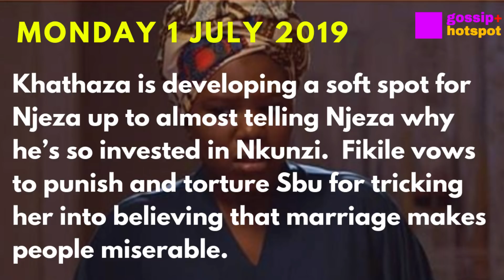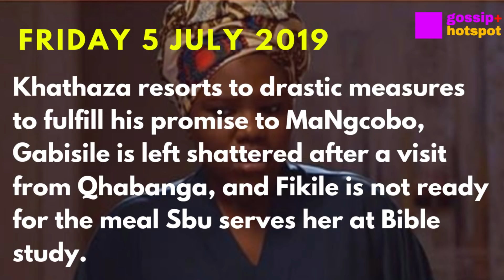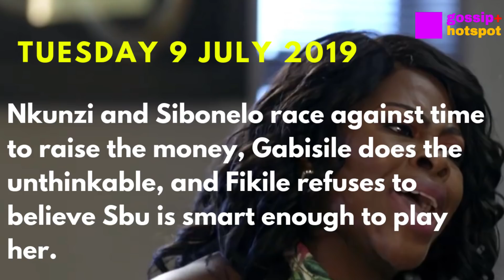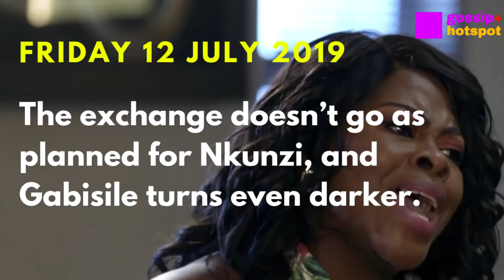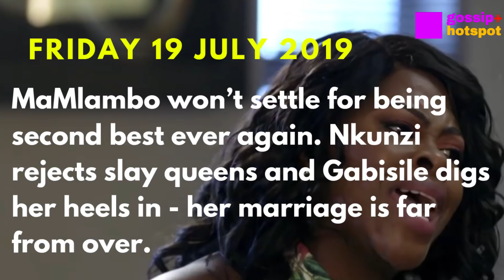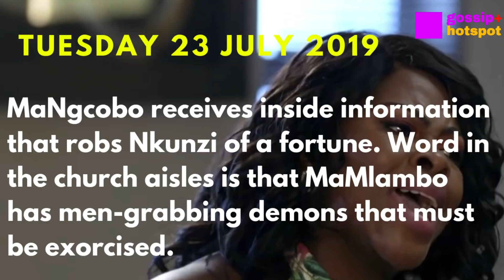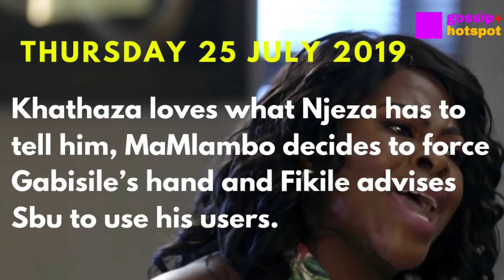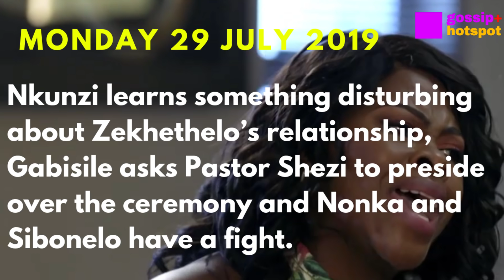Coming Up On Uzalo 01-31 July 2049 [Incredible]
Episode 106

Zekhethelo accidentally lets it slip that Mondli has reopened Nsizwa’s case naming Sibonelo as the prime suspect to Nkunzi and this gets her fired.

Khathaza is developing a soft spot for Njeza up to almost telling Njeza why he’s so invested in Nkunzi.  Fikile vows to punish and torture Sbu for tricking her into believing that marriage makes people miserable.

Episode 107

Khathaza continues to sow seeds in Njeza’s mind. Sbu has to step out of his comfort zone in order to appease Fikile. Zekhethelo has a disappointing encounter with Mondli. Nonka gets herself into even more trouble.

Episode 108

Khathaza is confident he can twist a vindictive Nkunzi’s arm, Gabisile makes Qhabanga think she’s letting him go and Sbu is forced to get creative to avoid Bible study.

Episode 109

MaMlambo’s plan to tell Nkunzi the truth, doesn’t go well at all. Mrs Madlala uses her leverage on MaMlambo and Sbu learns Fikile actually hates Bible study.

Episode 110

Khathaza resorts to drastic measures to fulfill his promise to MaNgcobo, Gabisile is left shattered after a visit from Qhabanga, and Fikile is not ready for the meal Sbu serves her at Bible study.

Episode 111

Zekhethelo’s kidnappers demand a huge ransom, Gabisile makes a startling discovery and Sbu tortures the Bible students.

Episode 112

Nkunzi and Sibonelo race against time to raise the money, Gabisile does the unthinkable, and Fikile refuses to believe Sbu is smart enough to play her.

Episode 113

Zekhethelo catches a lucky break and Qhabanga gets creative to try and see MaMlambo.

Episode 114

Khathaza piles up the pressure and Gabisile uses the choir to get over her guilt.

Episode 115

The exchange doesn’t go as planned for Nkunzi, and Gabisile turns even darker.

Episode 116

Nkunzi is devastated when MaMlambo refuses to go home with him. MaMlambo wakes up and faces Gabisile.

Episode 117

Zekhethelo insists she does not need help after her kidnap ordeal. Qhabanga opens up to MaMlambo. Njeza reaches out to Zekhethelo.

Episode 118

MaNgcobo enlists Sbu to spy on Nkunzi’s every move. Gabisile declares war against MaMlambo. Sbu agrees to spy on Nkunzi in exchange for a job.

Episode 119

When Sbu fails to deal with Qhabanga, Nkunzi takes matters into his own hands.

Episode 120 (SD 114)

MaMlambo won’t settle for being second best ever again. Nkunzi rejects slay queens and Gabisile digs her heels in - her marriage is far from over.

Episode 121

Nkunzi plans a big car heist, MaNgcobo wants to ruin Nkunzi’s plans and Fikile and Sbu plan to take over the salon.

Episode 122

MaNgcobo receives inside information that robs Nkunzi of a fortune. Word in the church aisles is that MaMlambo has men-grabbing demons that must be exorcised.

Episode 123

Zekhethelo and Njeza are finally an item. Nkunzi learns that MaNgcobo is the one who hijacked his heist and confronts her but MaNgcobo teases him for getting too old for the game.

Fikile is worried when Sbu won’t answer her calls. Khathaza likes the fact that Njeza and Zekhethelo are now dating.

Episode 124

Khathaza loves what Njeza has to tell him, MaMlambo decides to force Gabisile’s hand and Fikile advises Sbu to use his users.

Episode 125

MaNgcobo tells Nkunzi the worst is yet to come, MaMlambo suspects she’s being played and Njeza is pleased to hear Nonka’s plans regarding sex.

Episode 126

Nkunzi learns something disturbing about Zekhethelo’s relationship, Gabisile asks Pastor Shezi to preside over the ceremony and Nonka and Sibonelo have a fight.

Episode 127

Nkunzi remembers an important detail about Zekhethelo’s kidnapping and acts upon it, and MaMlambo hijacks Gabisile’s ceremony.

Episode 128

A ringing cellphone leads Zekhethelo to a shocking discovery in her own home. Shame and humiliation force Gabisile to shut herself from the world.